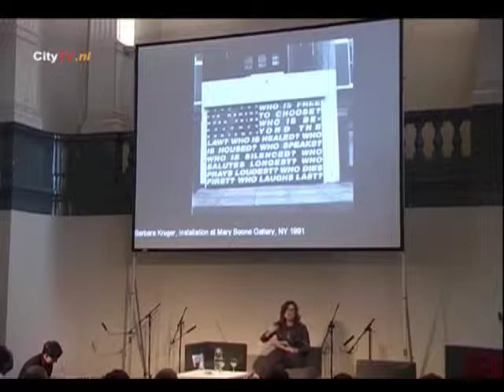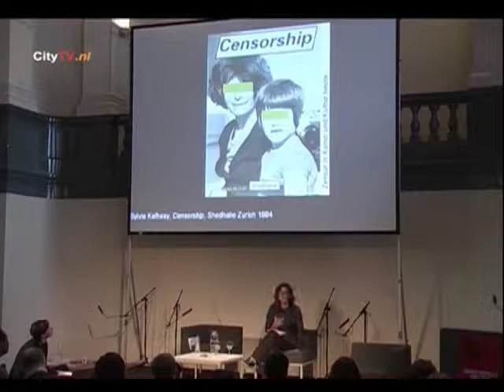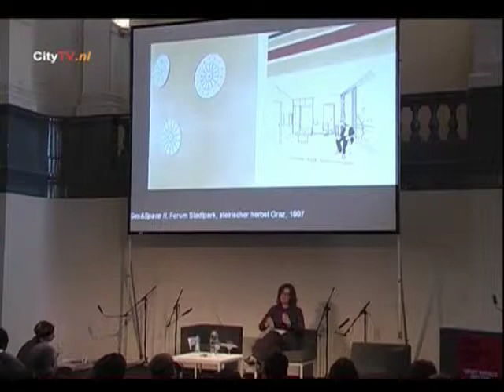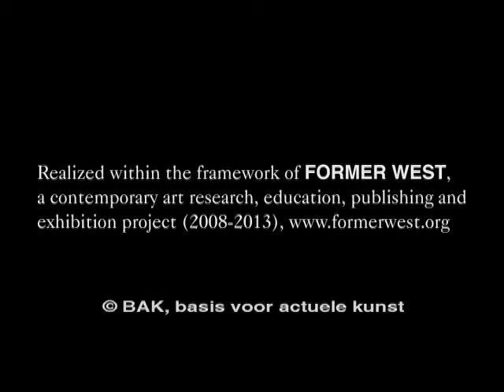Marion von Osten and Kerstin Stakemeier - conversation - 06/11/2009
A conversation between Marion von Osten and Kerstin Stake as part of the 1st Former West Congress,
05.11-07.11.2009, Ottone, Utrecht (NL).